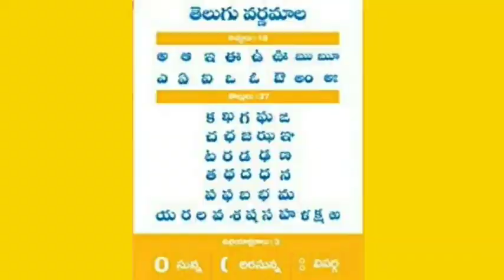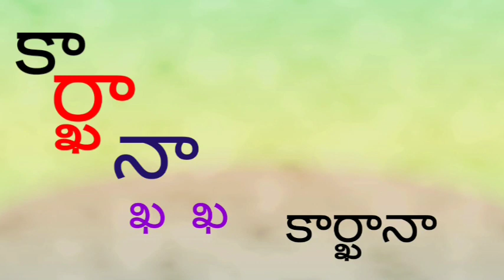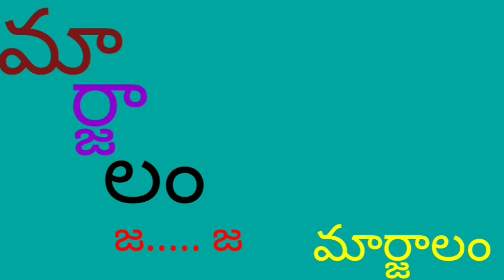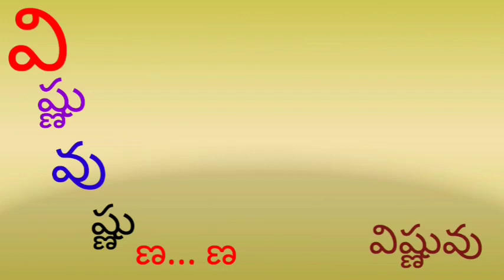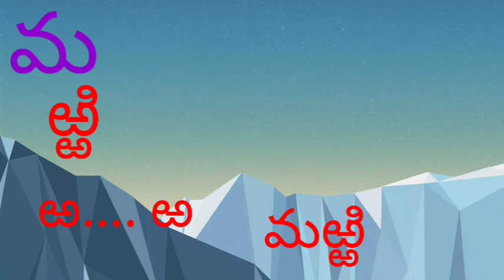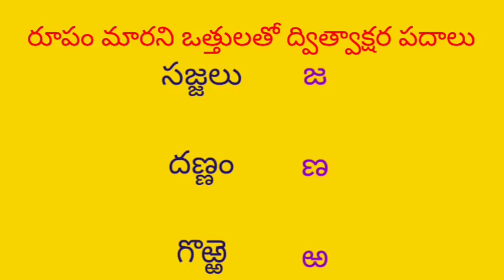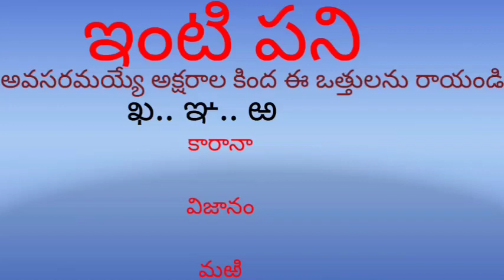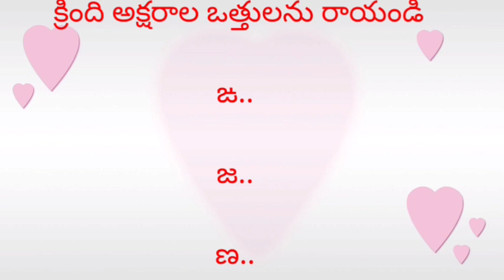DAY 13 BRIDGE COURSE LEVEL II TELUGU DVITVAKSHARA PADALA OTTHULU